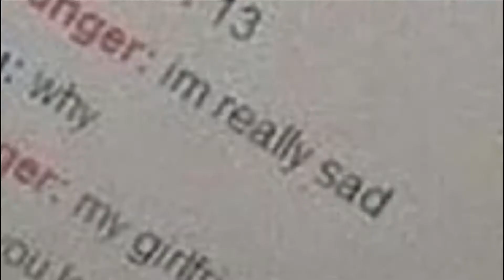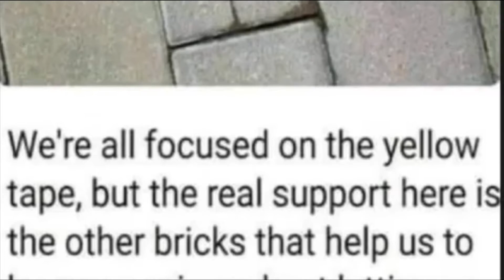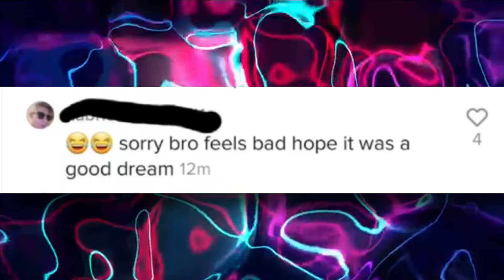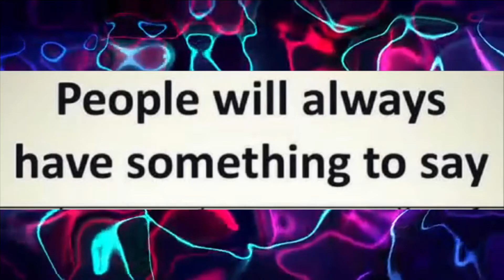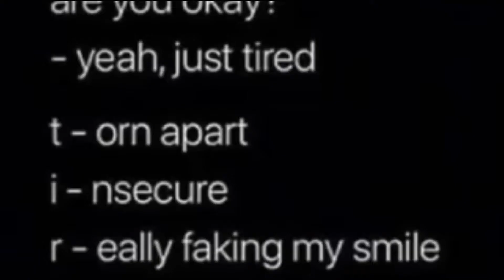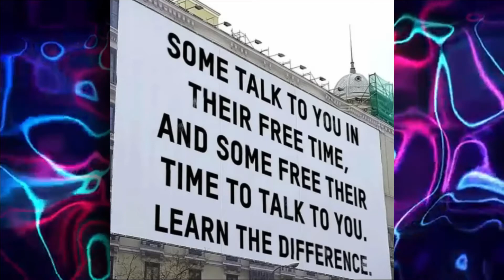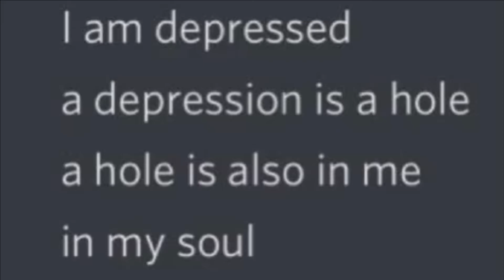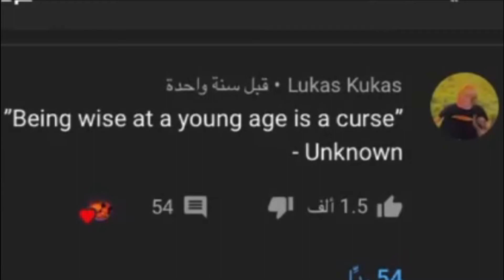14 Year Old Reacts to r/im14andthisisdeep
r/im14andthisisdeep But im 14... The Amount of Voice Cracks in this Video is Really Fitting... Today i reviewed some reddit content. it was pogchamp. I am 14 so i would know how the minds of these children work on this subreddit. they do not have deep inspiring quotes nor deep thoughts about society.

finally the part 2 yay.